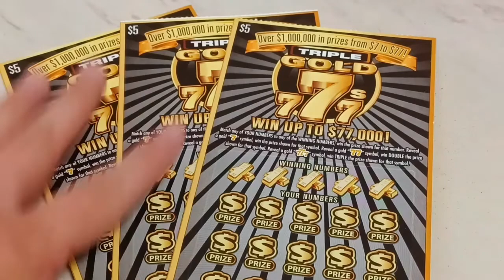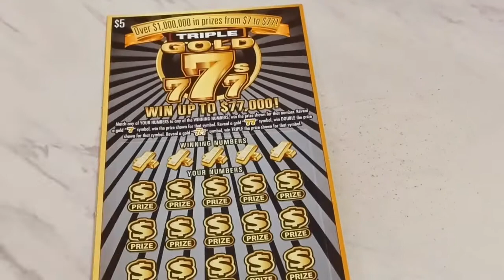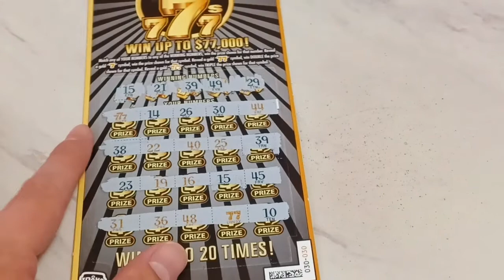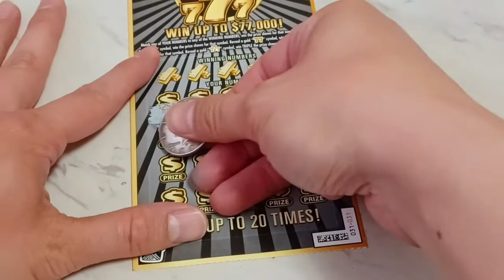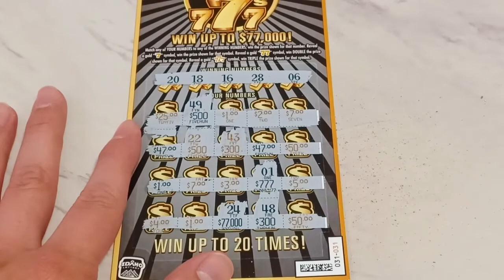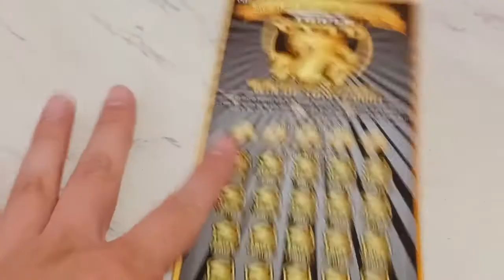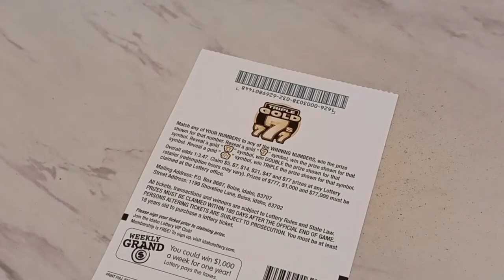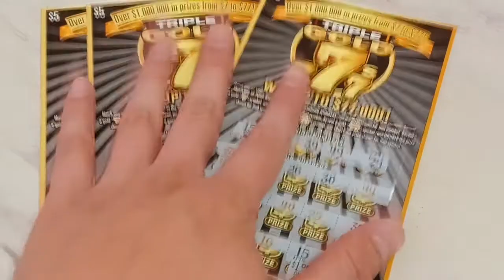Three's a Crowd - Golden Ticket!? 🤔😏 Idaho Lottery Scratch Off Tickets! 🥇🤣😅😎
lottery scratchcards idaholottery scratchoff lotto idahoscratchers TatTProductions scratch When is it best to pull back to back tickets? We try to find out. So far we've determined it the best time to pull multiple tickets in a row when the ticket you intend to scratch has high odds. It hasn't always turned out the way we hoped, but does it work? Let's find out! ^^